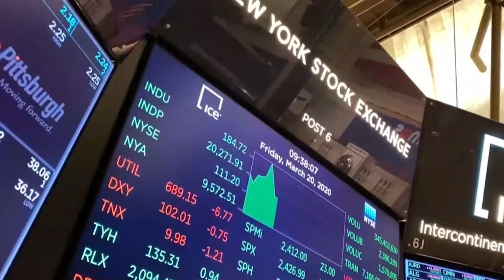El Ibex se gira al verde en los últimos compases gracias al apoyo de los bancos y Meliá